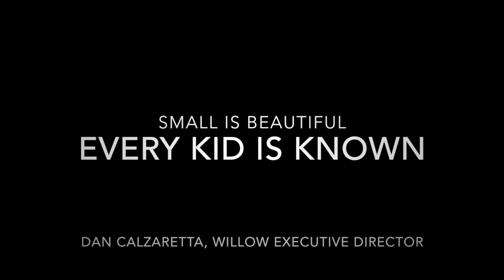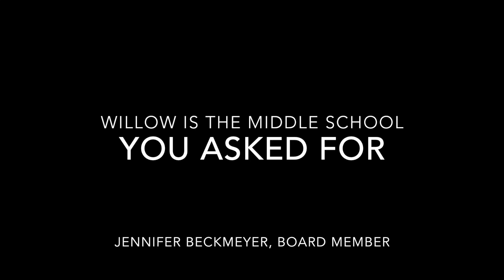Willow Best Teacher Testamonials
Willow Teacher Testamonials